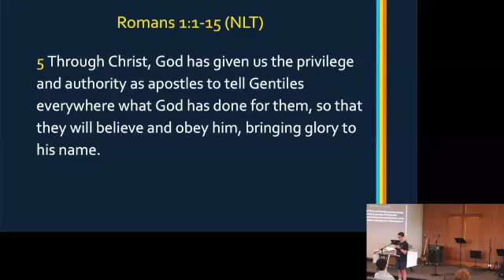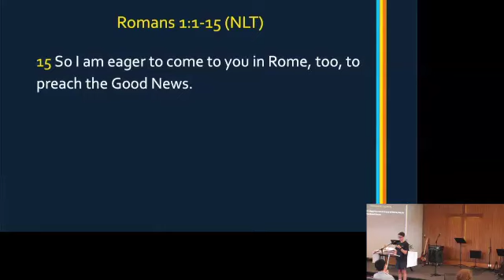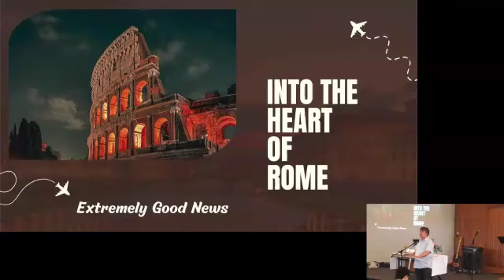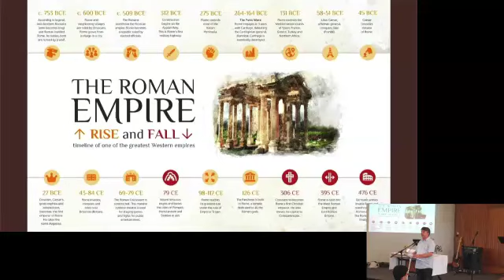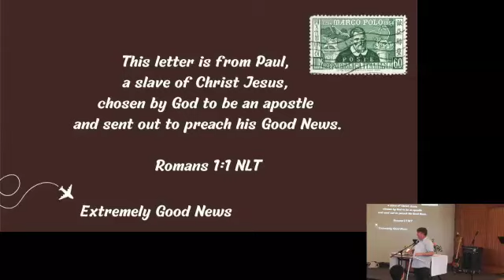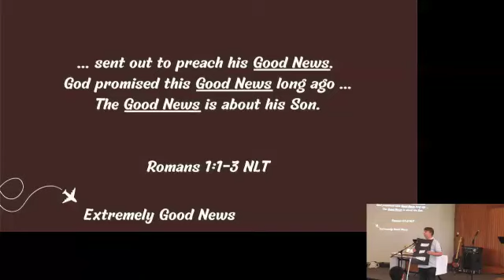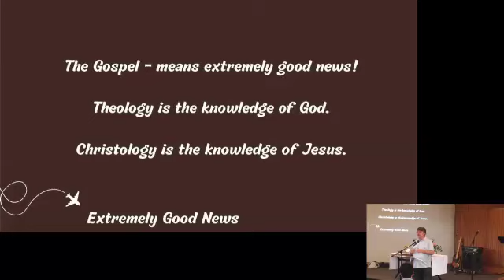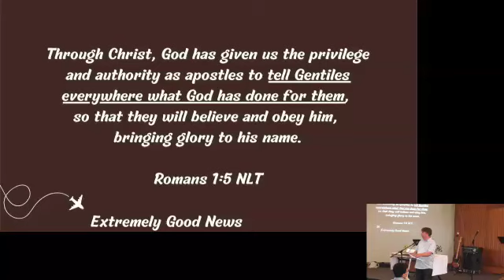KI Church 5PM Service 27 October 2024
Romans 1:1-15
Into The Heart of Rome
Peter Hutchinson